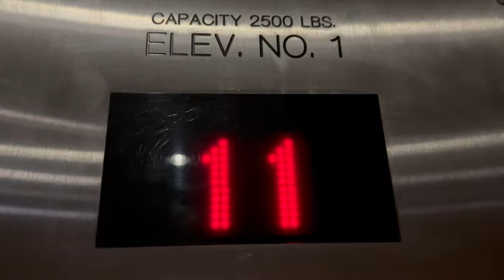Which Is The Best Camera for Timelapses?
“It feels like my life is going by so fast, but it's not getting anywhere.”

Equipment Used in Video:
Camera: Canon M50 Mark II
Midi Keyboard: Akai MPK Mini
Action Camera: GoPro 11
Microphone: Movo VXR10 Universal Video Microphone
Editing: Davinci Resolve
Photo Editing: Adobe Photoshop

Day 31